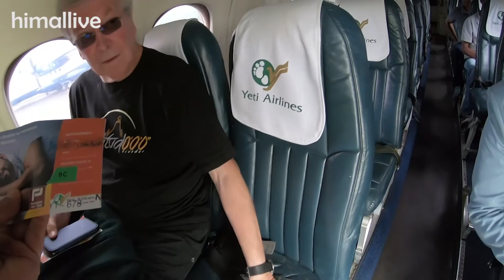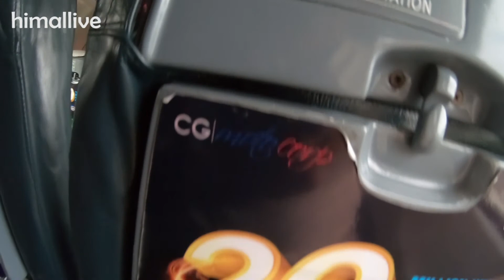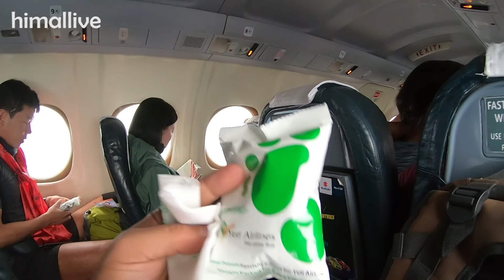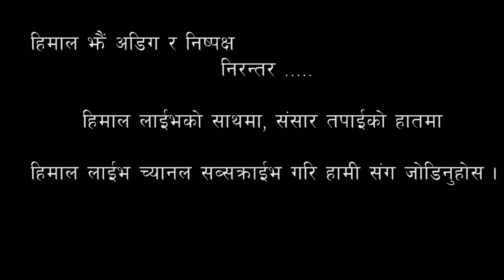local flight in Nepal (pokhara to Kathmandu)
हिमाल झैं अडिग र निष्पक्ष निरन्तर...
      हिमाल लाईभ
सेयर र सब्सक्राईभ गरेर साथ दिनुहोला ।